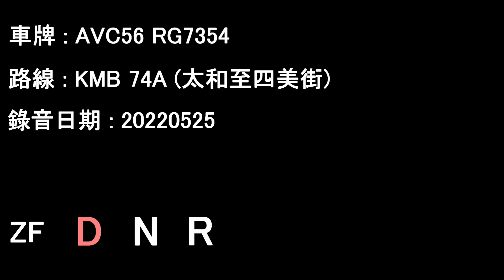[D7E/ZF][Audio] Volvo B7RLE/KMB AVC56 RG7354@74A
Date: 25/05/2022

Tai Wo to Sze Mei Street

Timecodes :
00:00 Tai Wo - Kwong Fuk Estate
17:10 Kwong Fuk Estate - Belair Garden
34:00 Belair Garden - Sze Mei Street

Volvo B7RLE 12M w/MCV Body
Operator: Kowloon Motor Bus
Fleet number: AVC56
License plate: RG7354
Engine: Volvo D7E-290
Gearbox: ZF Ecolife 6AP1200B